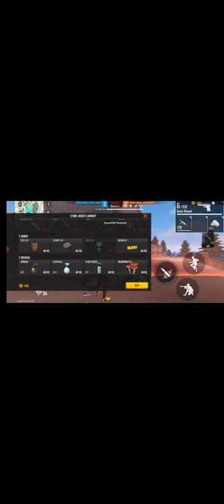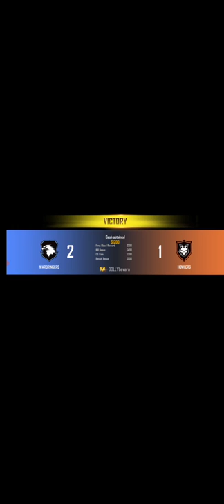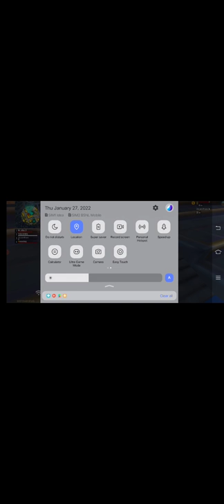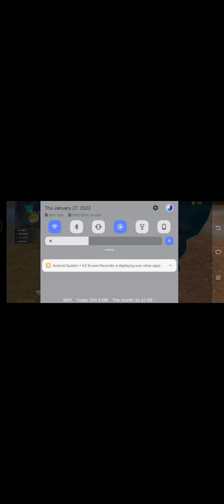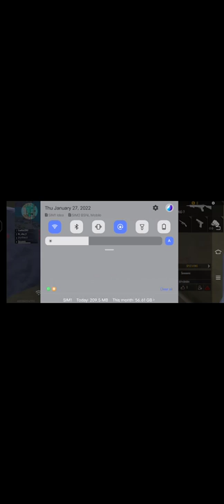playing like a noob in free fire 😁😁😁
Aashin khan
From - Narwana city District-Jind  ( haryana )
Pin-126116